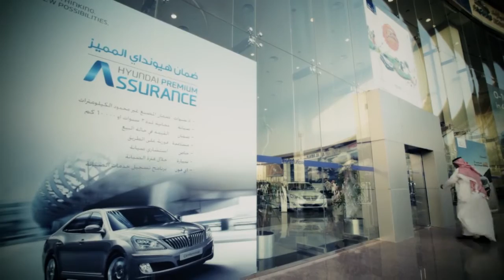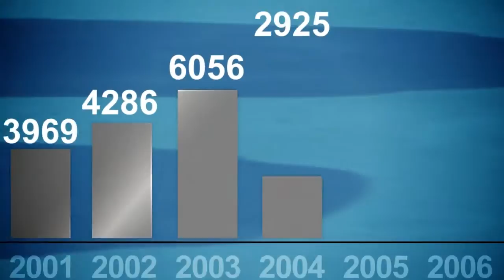Mohamed Yousuf Naghi Motors - Hyundai Documentary